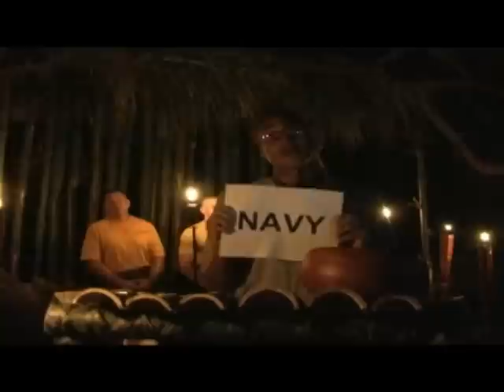2011 Go Navy beat Army